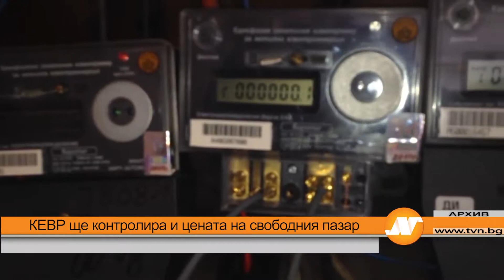КЕВР ще контролира и цената на свободния пазар